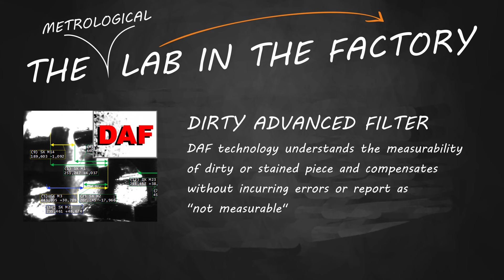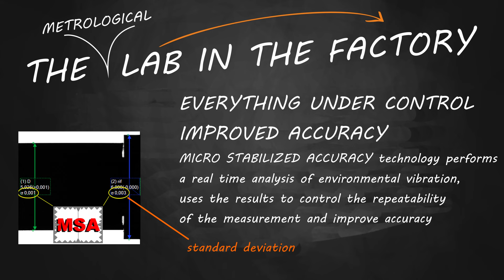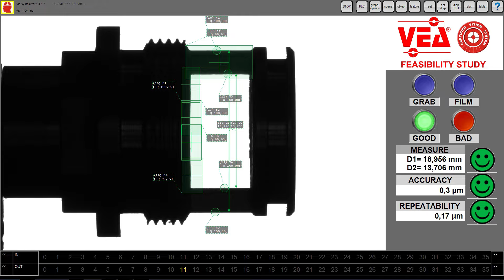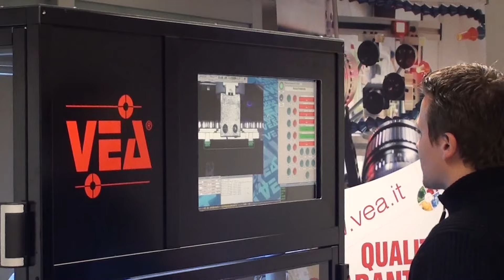Checkbox: the metrological lab in the factory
CheckBox "the metrological lab in the factory" is a new series of machines for automated quality inspections, able to perform optical analysis and measurement by integrating machine vision systems, robotics, and other tools.
Leader in in-line measurement technology, VEA introduces new self-calibrating high precision vision systems based on the MVPE (Micro Vibrations Precision Enhance) tecnology, which measures directly in production line.
The CheckBox series has specific software to analyze aluminum and zinc alloy die castings, plastic materials, generic metal pieces, cast iron and any kind of component.
CheckBox can perform optical measurements, mechanical and ultrasonic measures, surface optical analysis, sound analysis for inside cracks, laser marking of inspected pieces.